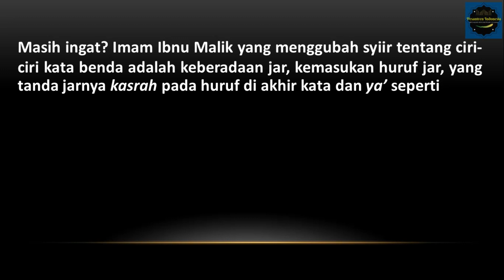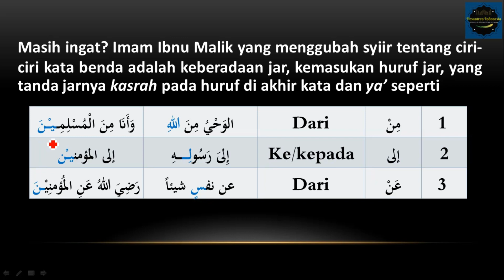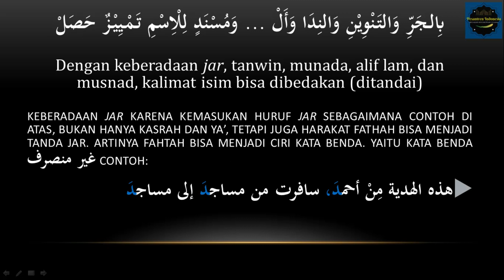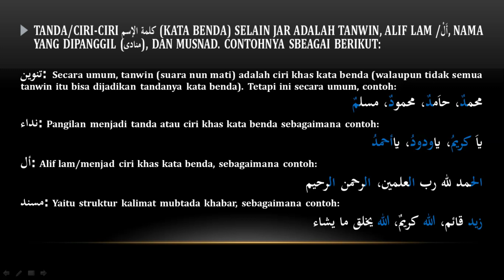Belajar Baca Kitab Kuning | “Tanwin, Panggilan, أل, & Musnad Sebagai Ciri Khas Kata Benda” #3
Belajar Bahasa Arab | Pelajaran Ke 3 “Tanwin, Panggilan, Alif Lam/أل, dan Musnad Sebagai Ciri Khas Kata Benda”

Terimakasih,Semoga Manfaat Barokah.